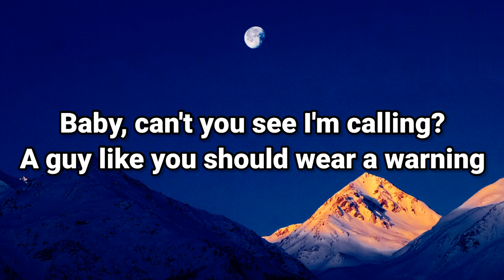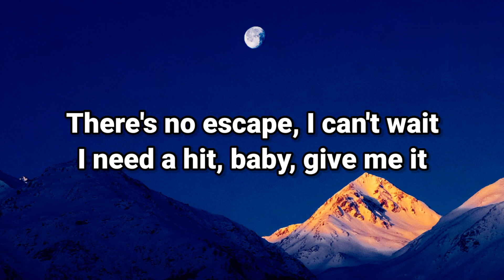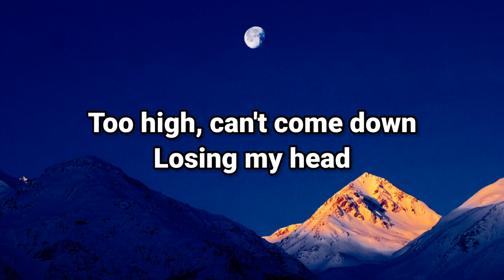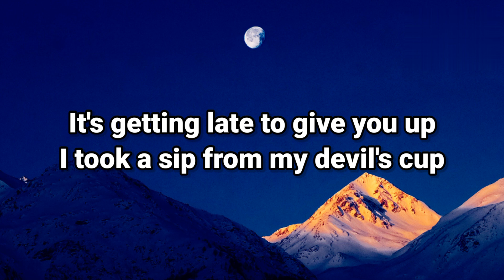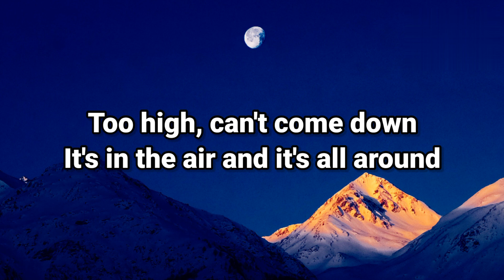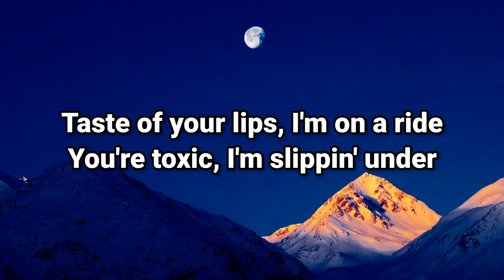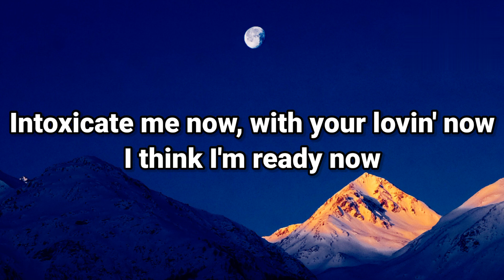Britney Spears - Toxic (Lyrics)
Toxic Lyrics

🎤 Lyrics: Britney Spears - Toxic

LG C2 210 cm (83 Inches) Evo Gallery Edition 4K Ultra HD Smart OLED TV
Samsung 845 L Inverter Frost Free Side-by-Side Refrigerator
Hisense 139 cm (55 inches) 4K Ultra HD Smart IPS QLED TV
Apple 2021 MacBook Pro
Apple 2021 MacBook Pro (16-inch/41.05 cm, M1 Max chip with 10‑core CPU and 32‑core GPU, 32GB RAM,) - Silver